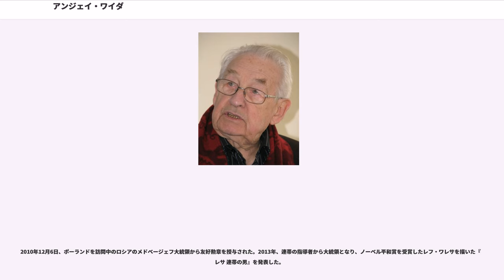アンジェイ・ワイダ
アンジェイ・ワイダ（、1926年3月6日 - 2016年10月9日）は、ポーランドの映画監督。親日家として知られた。

1926年3月6日、ポーランド東北部のスヴァウキで生まれる。ポーランド軍大尉だった父は対独戦中にカティンの森事件に巻き込まれて亡くなる。1944年、青年時代にで開かれた日本美術展において喜多川歌麿や葛飾北斎などの浮世絵をはじめとした日本美術に感銘を受け、芸術家を志す。第二次世界大戦中は対独レジスタンス運動に参加した。1946年にクラクフ美術大学に進学する。その後、進路を変えてウッチ映画大学に進学。1953年に同校を修了した。

1955年、『世代』で映画監督としてデビュー。1957年の『地下水道』が第10回カンヌ国際映画祭で審査員特別賞を受賞。1958年にイェジ・アンジェイェフスキの同名小説を映画化した『灰とダイヤモンド』は反ソ化したレジスタンスを象徴的に描き、1959年の第20回ヴェネツィア国際映画祭で国際映画批評家連盟賞を受賞した。これら三作品は、ワルシャワ蜂起時のレジスタンスや戦後共産化したポーランド社会におけるその末路を描いた「抵抗三部作」として知られている。以後、アンジェイ・ムンク、イェジー・カヴァレロヴィチらと並んで、当時の映画界を席巻した「ポーランド派」の代表的存在となる。

1960年、政治色を排した青春映画『夜の終りに』を発表。1962年にはフランソワ・トリュフォーや石原慎太郎らが参加したオムニバス『二十歳の恋』の一篇を製作。1965年の『灰』は4時間近い大作であり、日本では170分に短縮されてビデオリリースされた。1968年にはイギリスとユーゴスラビアとの合作『"Gate to Paradise"』を製作。1969年には『灰とダイヤモンド』に主演したズビグニェフ・ツィブルスキの死を受け、映画製作の現場を舞台にした『すべて売り物』を発表。同年の『蝿取り紙』は異色のコメディ作品であった。

1970年、第二次世界大戦後のポーランド社会を扱った『戦いのあとの風景』と1930年代のポーランドを舞台に三人の男女の関係を描いた『白樺の林』を発表。後者が翌1971年の第7回モスクワ国際映画祭で監督賞を受賞した。1972年にはワルシャワ工科大学教授の娘と結婚する。

1975年には19世紀末のポーランドを舞台に三人の若者の姿を描いた大作『約束の土地』を発表。第9回モスクワ国際映画祭で金賞を受賞した。1977年、1950年代に労働英雄となった男の末路を、彼に関する映画を製作しようとする女学生を主人公にして描いた『大理石の男』を発表。ポーランドでは上映禁止処分を受けたが、翌1978年の第31回カンヌ国際映画祭でスニークプレビューされ、国際映画批評家連盟賞を受賞した。1930年代のポーランドの田舎を舞台にした1979年の『ヴィルコの娘たち』は翌1980年の第52回アカデミー賞の外国語映画賞にノミネートされた。その他、ポーランド映画界で「モラルの不安」と呼ばれる運動が盛んになったこの時期には『麻酔なし』（1978年）や『ザ・コンダクター』（1980年）といった社会批判を暗喩的に描いた作品を製作している。

1981年、『大理石の男』の続編となる『鉄の男』を発表。1980年に起きたグダニスク造船所でのストライキに始まる連帯運動を描き、第34回カンヌ国際映画祭でパルム・ドールを受賞した。しかし、その反体制的な活動が原因となり、布告によってポーランド映画人協会長などの職を追われることになる。1983年、フランスのゴーモン社の出資を元に、ともに国外を舞台にした『ダントン』と『ドイツの恋』を製作。前者はセザール賞監督賞や英国アカデミー賞外国語作品賞、ルイ・デリュック賞など様々な賞を受賞した。その後、1986年に『愛の記録』を製作し、ポーランド映画界に復帰した。1987年には思想・芸術部門を受賞。賞金の4500万円を建設基金として、多額の寄付などをもとに1994年に日本美術技術センターがクラクフに設立された。1988年にはドストエフスキーの『白痴』を原作とした舞台『ナスターシャ』の演出を担当。同作では坂東玉三郎を主演に起用し、1994年には再び玉三郎を主演に映画化も行っている。

1989年に行われた議会選挙では、新...